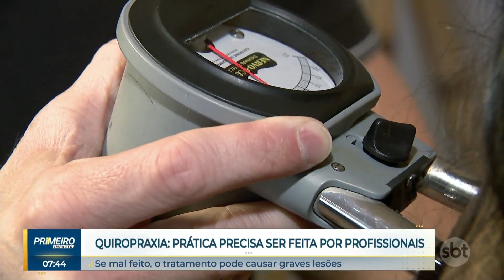Quiropraxia: tratamento para dores na coluna | Primeiro Impacto (05/07/23)